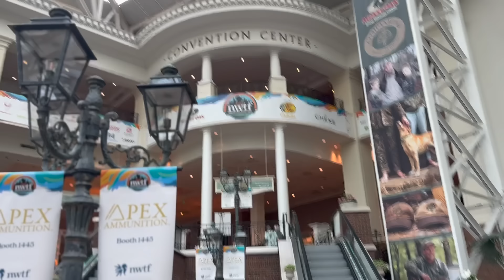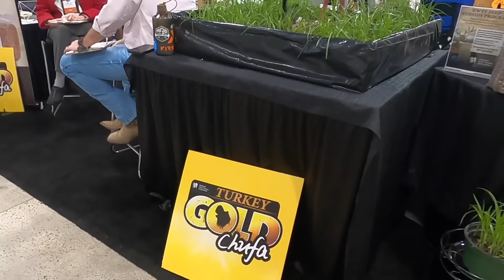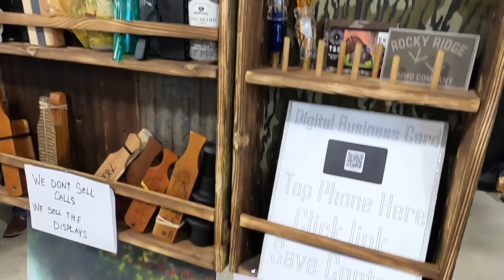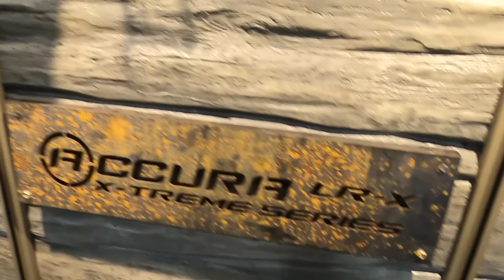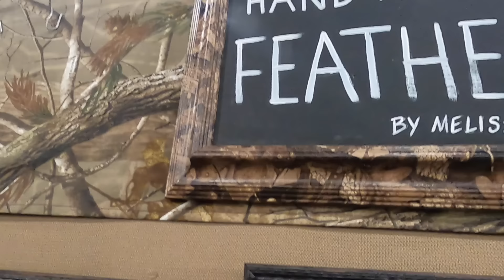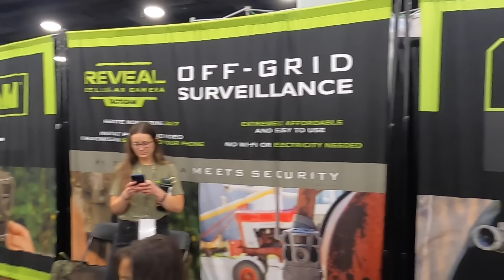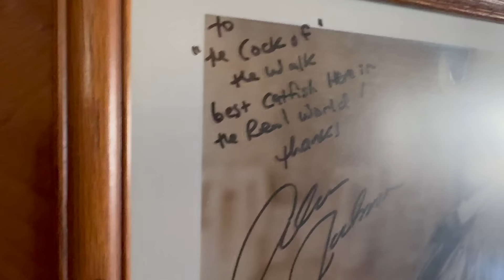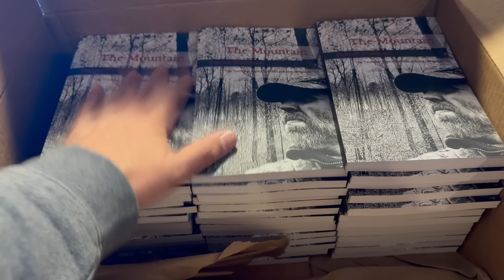NWTF Convention 2024!! National Wild Turkey Federation Show in Nashville, Tennessee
Join us as we enjoy the show this year and spend a pile of money like always!